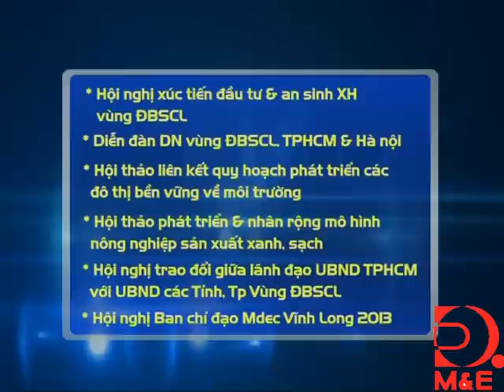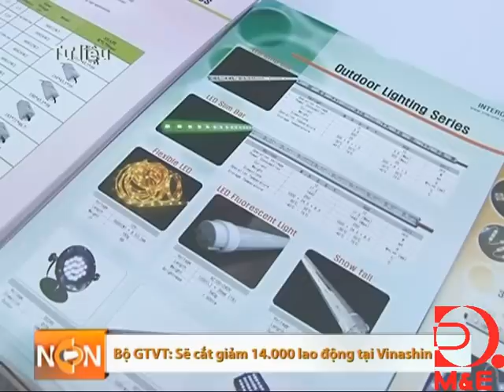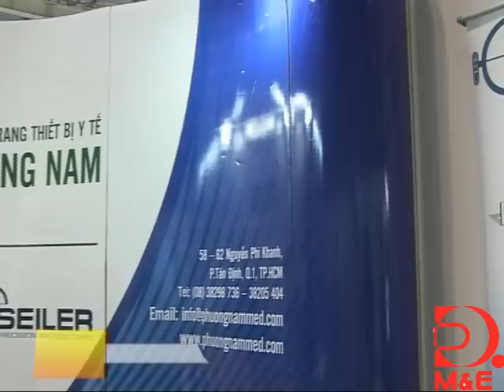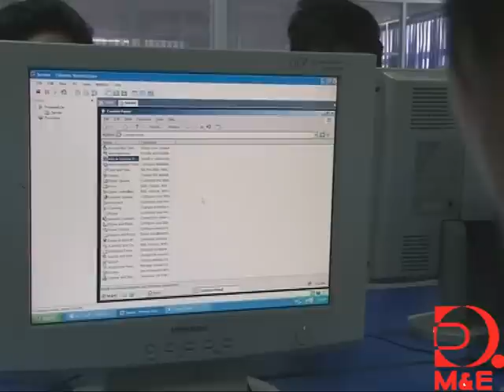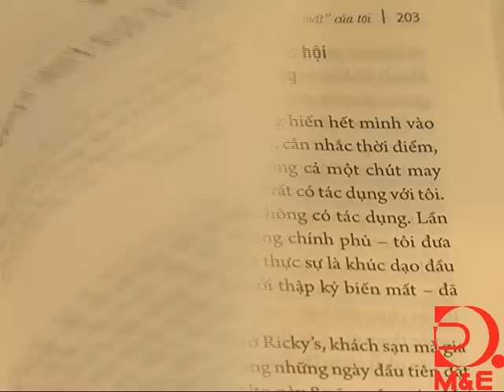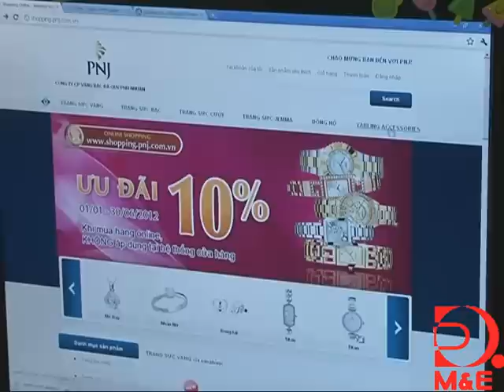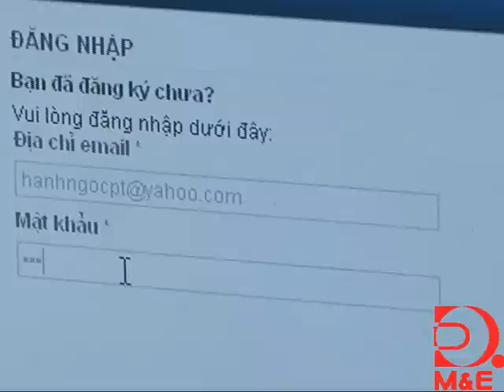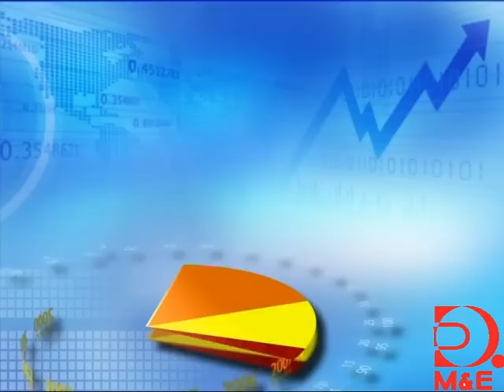Nhịp cầu doanh nhân ngày 21/9/2013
Chương trình Kết Nối Thị Trường phát sóng 16 giờ 30 phút hằng ngày trên HTV7, được xây dựng như một Tạp chí Tài Chính Thị Trường hàng ngày. Nội dung tập trung vào các thông tin, tin tức và diễn biến mới nhất của thị trường tài chính trong nước và toàn cầu.Ngoài ra, sự khác biệt của chương trình so với các bản tin Tài Chính khác hiện nay đó là mỗi tuần chương trình sẽ cố gắng chọn lọc ra một vấn đề nóng nhất của thị trường tài chính, tiền tệ, chứng khoán hoặc xu thế đầu tư hoặc kinh doanh tương lai để chia sẻ từ quan điểm, góc nhìn của 1 chuyên gia về kinh tế tài chính nổi tiếng hoặc 1 chủ doanh nghiệp thành công.